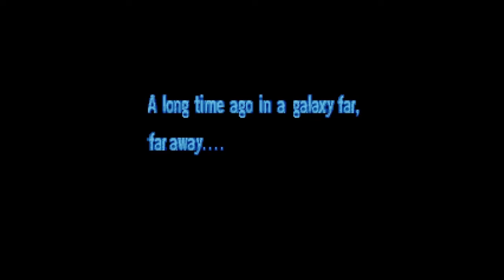Fromthedpad.com / RETRO TO GO! Episode 2: Super Star Wars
This week Jeremy serves you up some Super Star Wars for the SNES. This game is a nightmare! Please be kind to Jeremy, he is still a bit rusty!

This week we challenge you to do better than Jeremy and send us your videos. If you can manage to beat his 10-minute time trial we'll give you a shout out and link your video to the page. Hell, maybe we'll even throw some obscure beta keys your way!